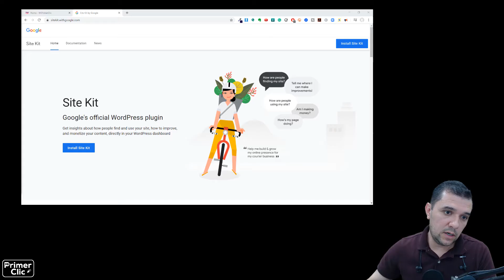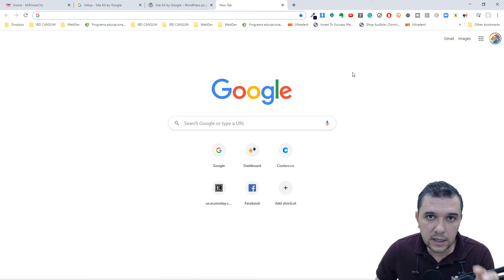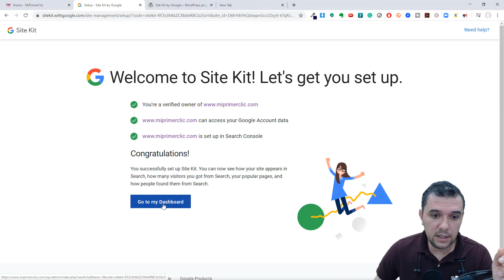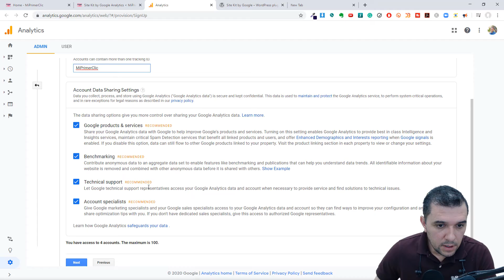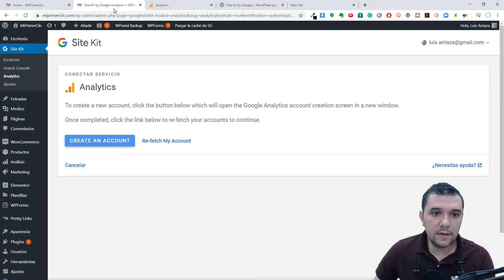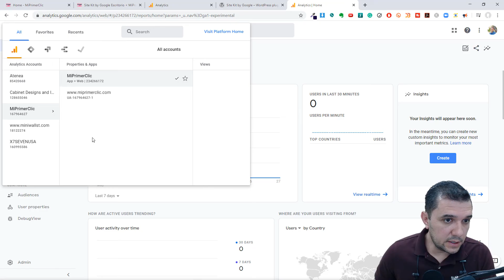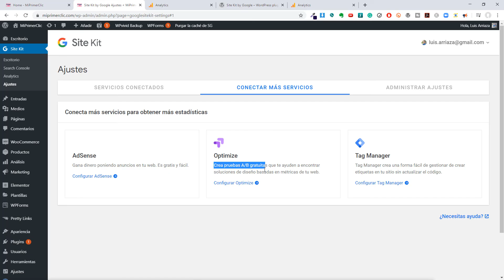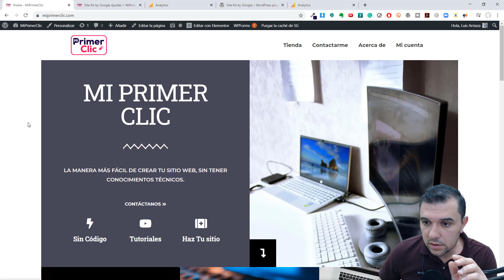Agrega Google Analytics a tu sitio web (tutorial) -- Site Kit by Google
🔌Google es el motor de busqueda más grande del mundo, todos lo sabemos, por ello es importante si también tenemos acceso a los datos que nos dicen de donde están viniendo nuestros clientes o visitantes.

'Lo que no se puede medir NO se puede mejorar' dice una frase, con Site Kit by Google podemos integrar esos datos y verlos desde adentro de nuestro sitio web, te muestro como hacerlo en este video.

Tabla de Contenido:
00:00:00 - Intro a Site Kit de Google
00:02:53 - Opción #1 para instalar SiteKit
00:03:16 - 2da. opción de como instalar SiteKit
00:03:58 - Configuración
00:12:40 - Enlazar sitio web a Google Analytics
00:14:56 - Activar PageSpeed Insights
00:16:29 - Algo mas que podemos instalar

💥Hosting (excelente velocidad y un magnífico servicio de soporte:
Estoy realizando pruebas con un segundo servicio de hosting, mis pruebas miden velocidad, servicio de CDN y soporte técnico, en 1½ mes tendré los resultados y lo agregaré como 2da opción.

Astra Pro (hace 1 mes empecé a experimentar con el tema Kadence, y los resultados en cuestión de rendimiento están siendo fenomenales, más adelante compartiré con ustedes si me cambio completamente a Kadence.

Video de Apoyo extra:
Video Old LP Player: Video by Jakub Gorajek from Pexels